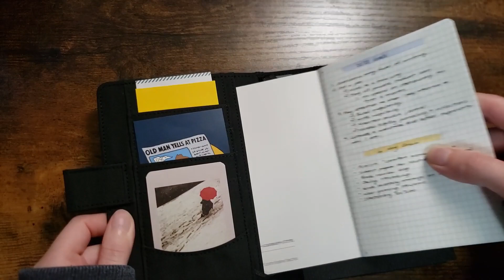chatting abt my goals & goal planner | hobonichi techo a6 english | 2022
hi friends! happy new year!

timestamps:
00:00 intro / where I've been
02:00 "footprints" cover + companion books
04:30 goals overview
08:10 goal #1: writing
12:30 goal #2: get a job
15:58 goal #3: pay attention
-- 18:00 media journal overview
21:42 goal #4: wardrobe
23:43 hobonichi techo journaling
26:20 outro